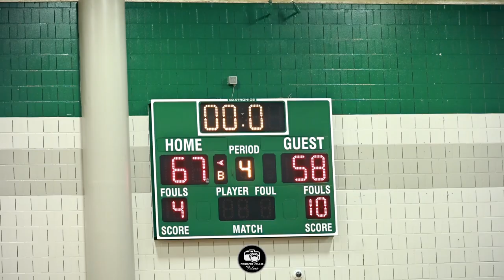Katy ISD Basketball Classic 2022 | Mayde Creek HS vs Bellaire HS Game Recap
Katy ISD Basketball Classic 2022
Mayde Creek HS vs Bellaire HS